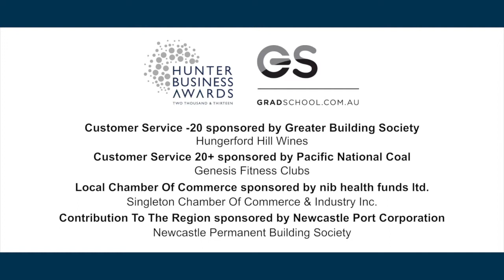President's Award - Life Without Barriers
The President's Award was presented to Life Without Barriers at the Hunter Business Awards on Friday 2 August 2013. Hunter Business Chamber President Richard Anicich presented this award.